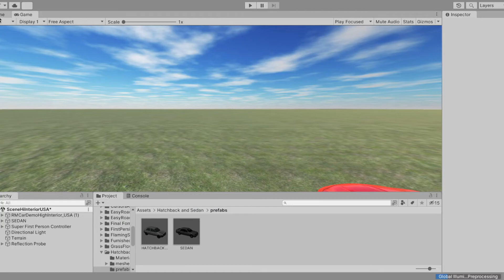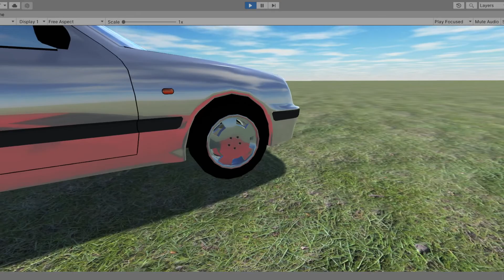Unity Reflections- 'Quality' Test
I tried testing the different qualities of the reflection probe in Unity. (Well only 16 and 2048, but..)

To achieve what I did-
1. Create a reflection probe by Right clicking in the hierarchy → Light → Reflection Probe.
2. Change the 'type' to Realtime.
3. Under the Cubemap capture settings, there'll be written 'Resolutions', with a dropdrown. Click on that and select any resolution.